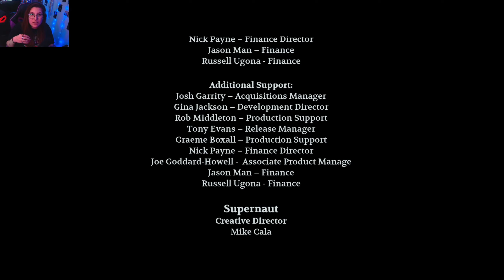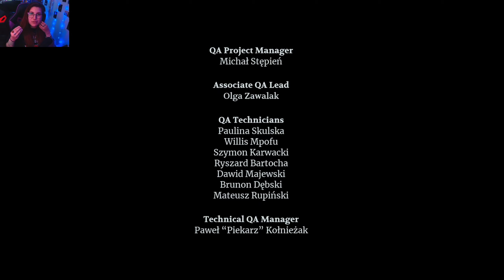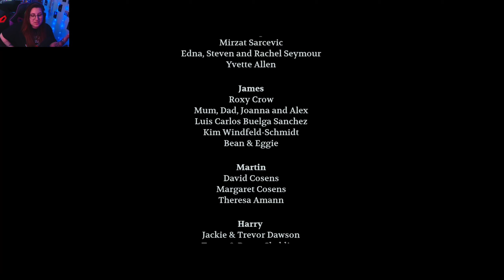THIS DIDN'T GO AS I THOUGHT IT WOULD.. |Conway: Disappearance At Dahlia View ENDING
Sometimes it takes a nightmare to wake a place like Dahlia View. Lead the investigation into a missing child and discover the dark secret of Dahlia View in this story-driven observational thriller from the creators of The Occupation and Ether One.